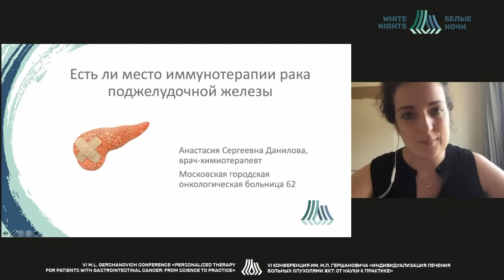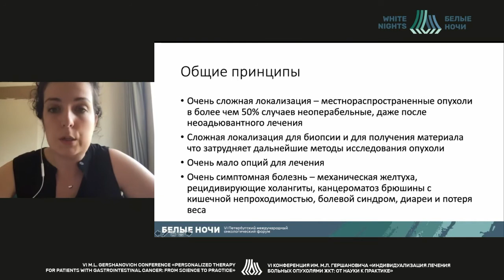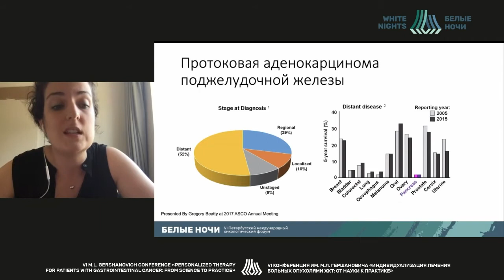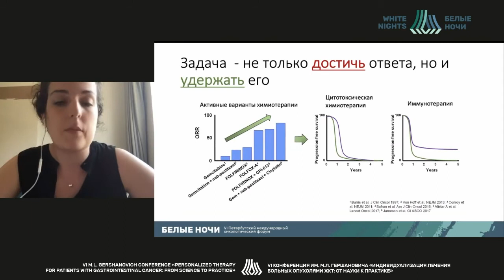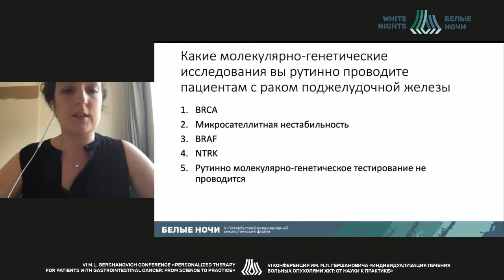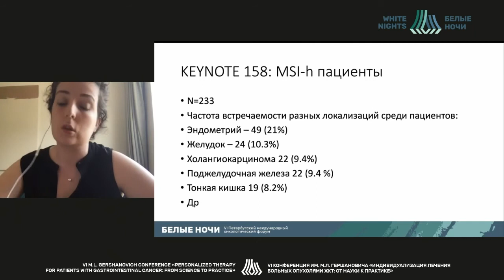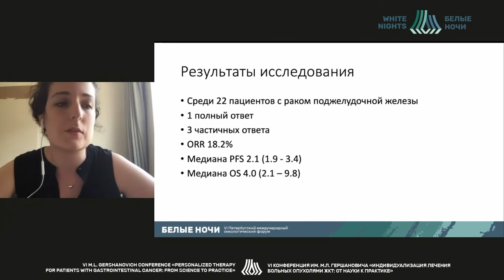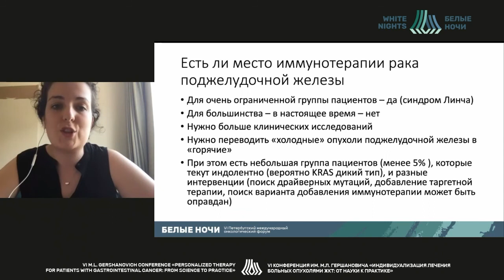Есть ли место иммунотерапии рака поджелудочной железы (Данилова А.С.)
Данилова Анастасия Сергеевна - врач-онколог отделения химиотерапии,  консультативного отделения,  ГБУЗ "МГОБ № 62 ДЗМ", Москва